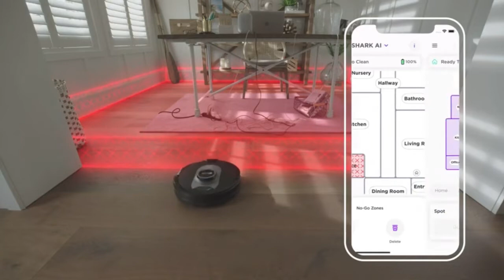Shark AV752 ION Robot Vacuum, with Tri Brush System, Wi Fi Connected, 120🔥🔥🔥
THREE BRUSH TYPES. ONE POWERFUL CLEAN: Tri-Brush System combines side brushes, channel brushes, and a multi-surface brushroll to handle debris on all surfaces.
COMPLETELY INTEGRATED IN YOUR HOME: Shark ION Robot senses ledges and stairs, avoids damaging furniture and walls, and maneuvers around potential stuck situations, truly knowing your home
CLEAN FROM YOUR PHONE: SharkClean app lets you start and stop cleaning and schedule your robot to clean whenever you want.
EASY VOICE CONTROL: Use Amazon Alexa or Google Assistant to easily make the robot clean at your command in your connected home.
120 MINUTE RUNTIME: Whole-home, floor-to-carpet cleaning for up to 2 hours.
BUILT, TESTED, AND PERFECTED: Shark puts their robots through rigorous testing, performing thousands of hours of real-life use to give you a reliable, ultra-powerful clean.
WHAT'S INCLUDED: Shark ION Robot Vacuum, Charging Dock, (2) Side Brushes & Filter.